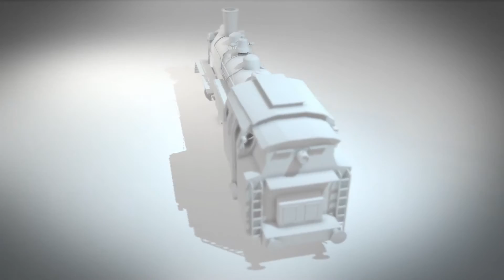Showreel 2016 - Jasper de Vries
A short showreel to show my progress in the last years.